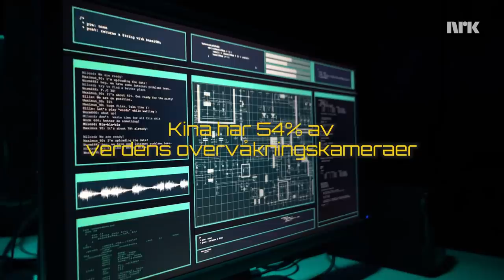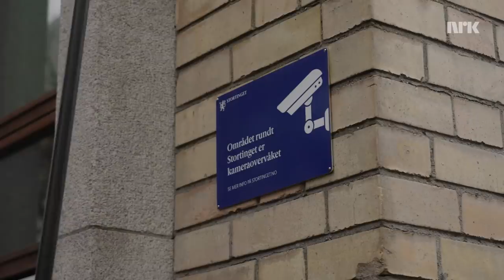Bryter kinesiske lover i 60 minutter med Arman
Kina er verdensmestere i overvåking, og vurderer innbyggerne sine basert på deres handlinger. Hvordan hadde du oppført deg hvis noen alltid fulgte med. og straffet deg hvis du var ulydig?!!
Annika, Kristoffer og @Thearmanshow  tester det kinesiske poengsystemet og ser hvor mye de kan slippe unna med (spoiler: det går sånn passe).

Med: Annika Momrak, Kristoffer Torpe og Arman Surizehi
Foto: Haaken Dobloug, Oda Nedberg Helberg
Klipp: Haaken Dobloug, Helle Aakesen
Praktikant: Sasha Løsnesløkken

4ETG er et humorkollektiv som lager akkurat det de vil. Programlederne Annika Momrak og Karsten Blomvik serverer to rykende ferske videoer i uka om alt og ingenting, sammen med noen av landets største youtubere, komikere, humorister eller bare folk som gjør seg bra på kamera.